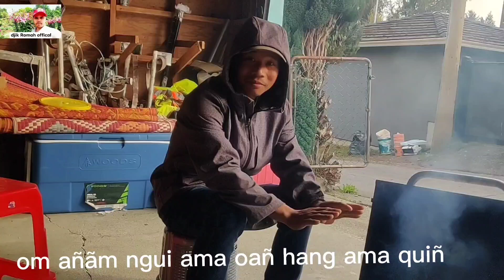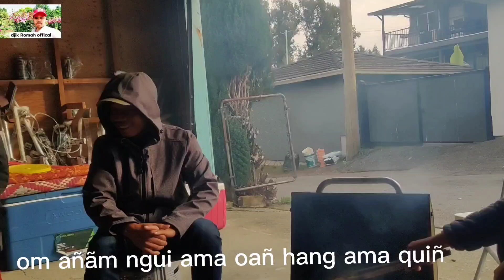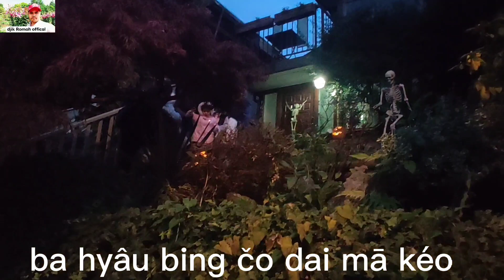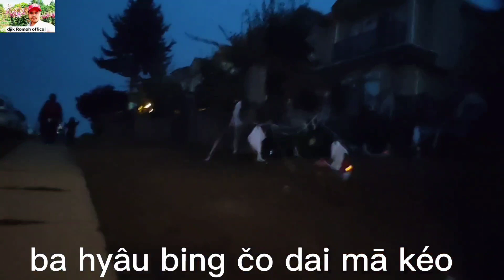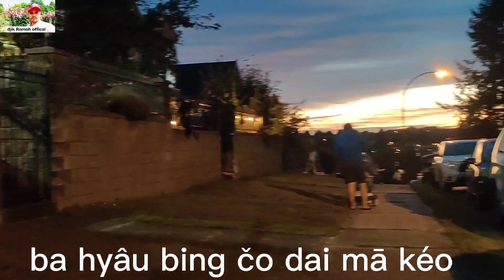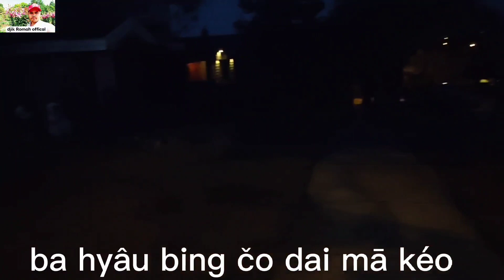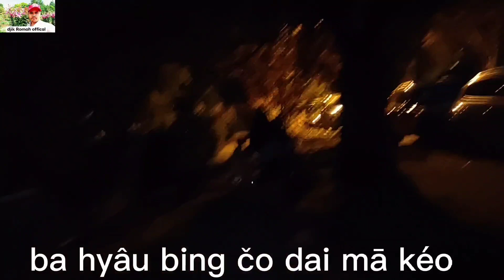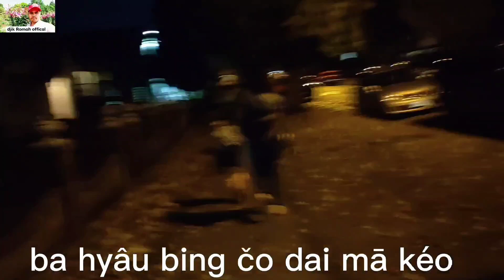3 video om añãm ngui ama oañ hang ama quiñ . Xinh nhat Zina siu .. video mā kéo ( 2022 ) ...